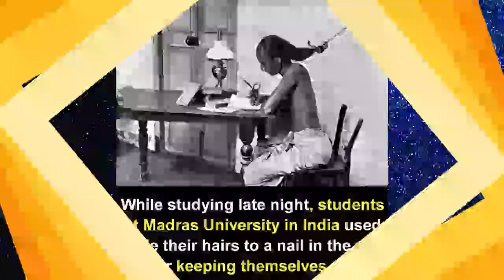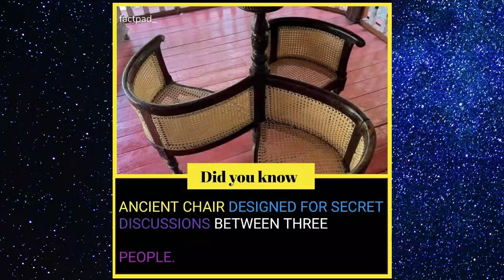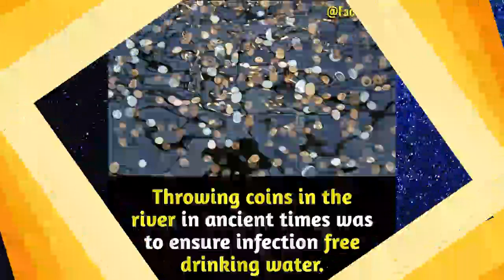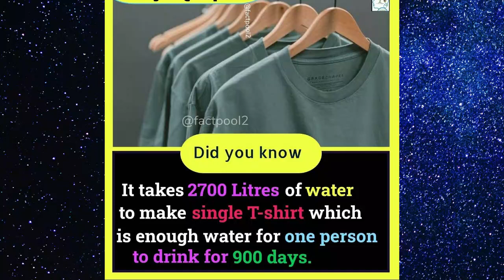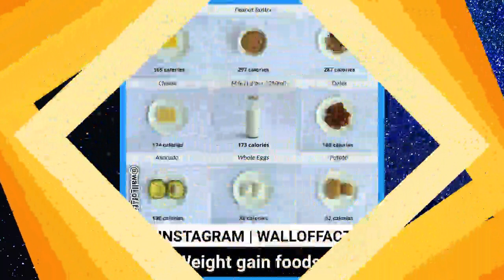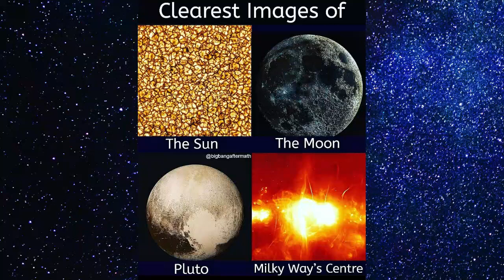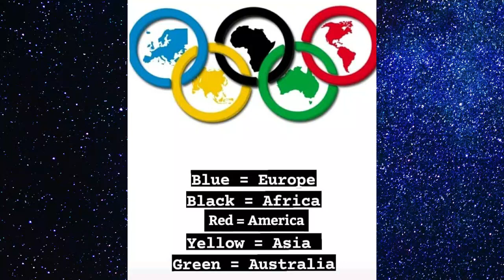Amazing Facts That You Don't Know 🔥 #17 | GetSetFlyFact | Facttechz | Facts Club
Interesting Facts That Everyone Should Know By Facts Club